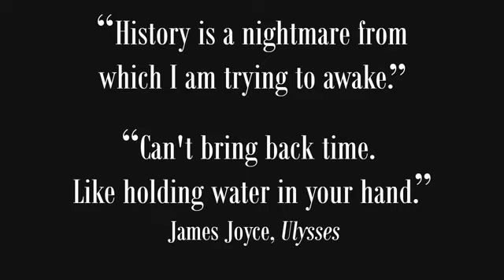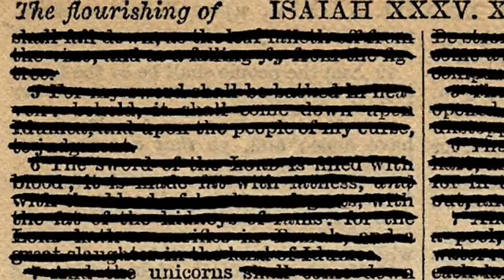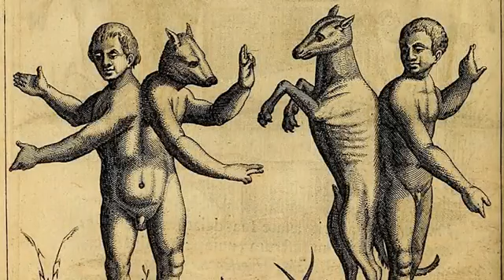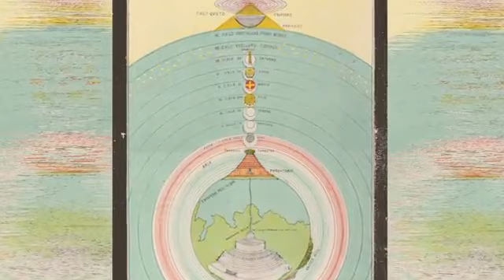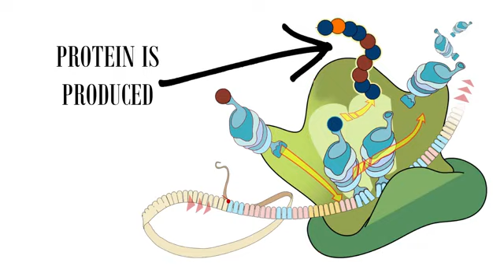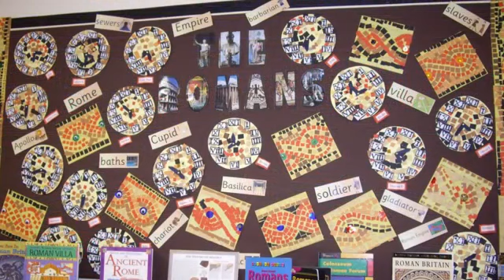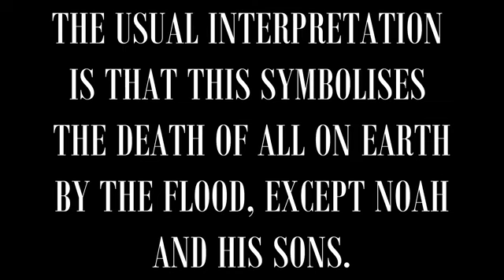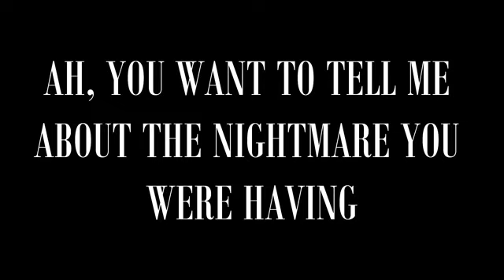SIMULATION RESET [] pt. 1